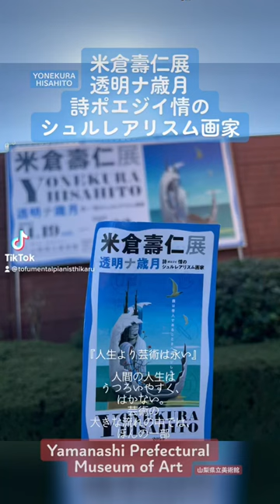米倉壽仁展 山梨県立美術館 シュルレアリスムに取り組んだ画家、詩人。是非、ご覧になってください。٩( *˙0˙*)۶ｵｽｽﾒYonekura Hisahito